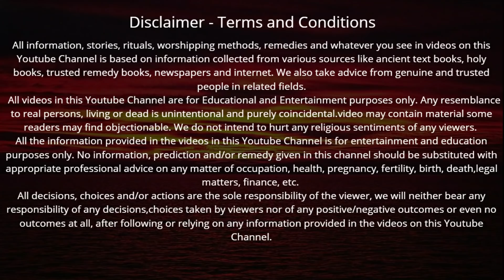राधा कृष्ण की कथा कार्तिक मास में रोजाना सुनने से सोई हुई किस्मत भी जाग जाए